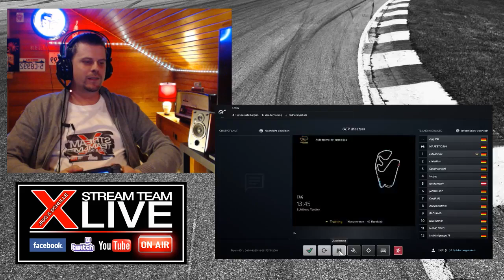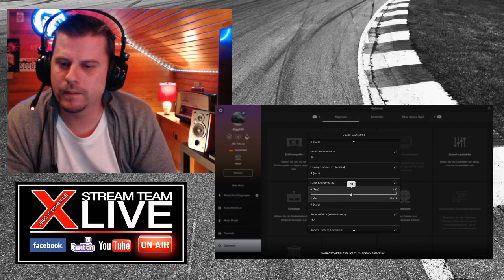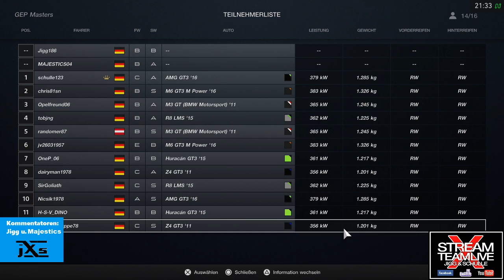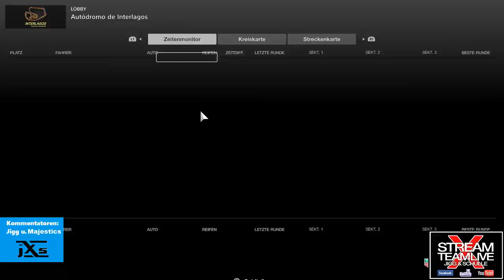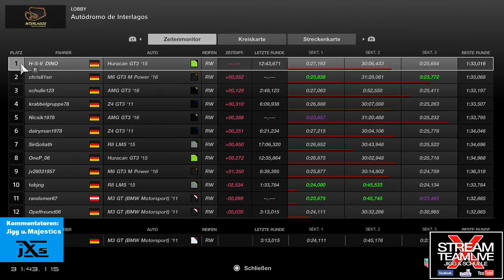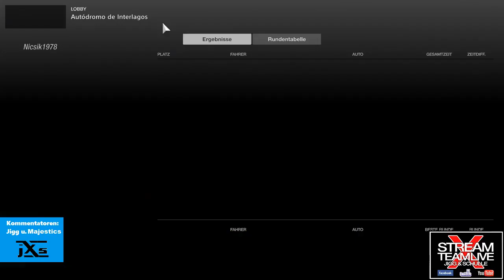[GEP] Masters / 3. Rennen [Testsaison]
german-esport-players.de